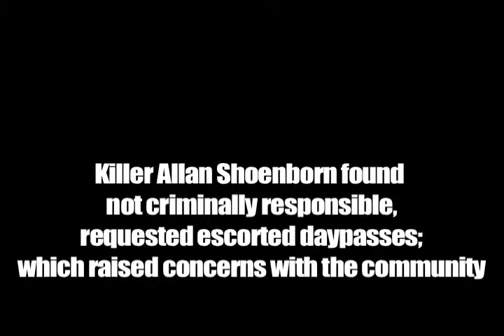Mental Health Discussion at Tri Cities All Candidates Meeting - April 27, 2011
Candidate responses to the issue of Allan Schoenborn and his request for day passes.  Hosted by Tri Cities Chamber of Commerce, April 27, 2011

Paul Geddes, Libertarian Party
James Moore, Conservative Party
Stuart MacGillivray, Liberal Party
Mark Ireland, NDP
Kevin Kim, Green